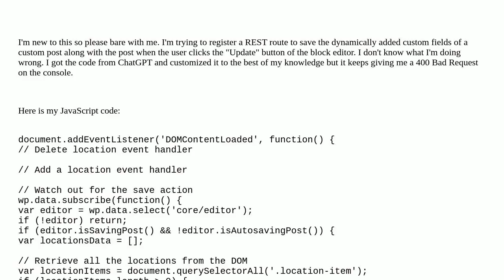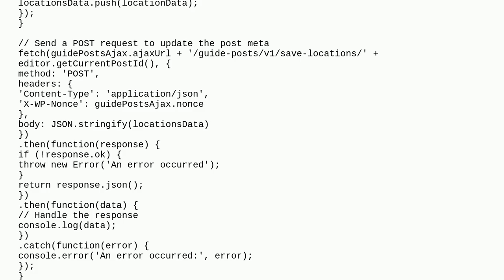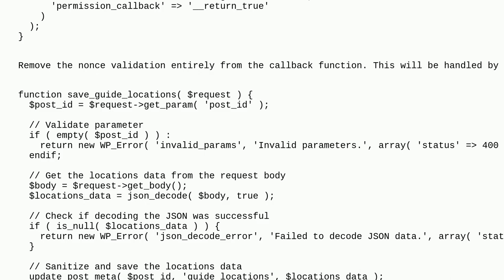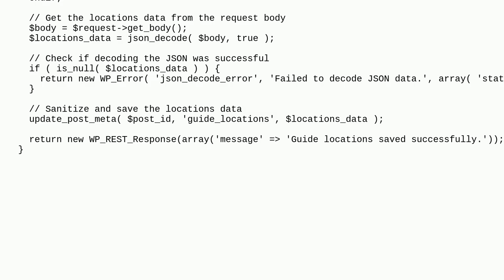Wordpress: Registered a REST Route but I’m Getting a 400 Bad Request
Registered a REST Route but I’m Getting a 400 Bad Request

A special thanks goes out to the community

  rest-api javascript php